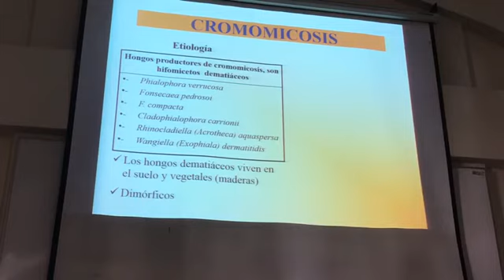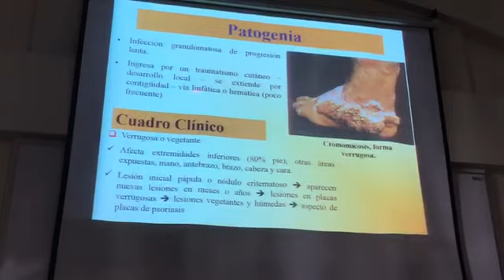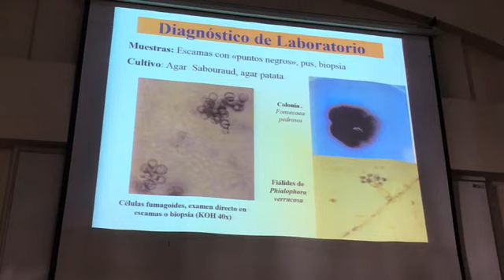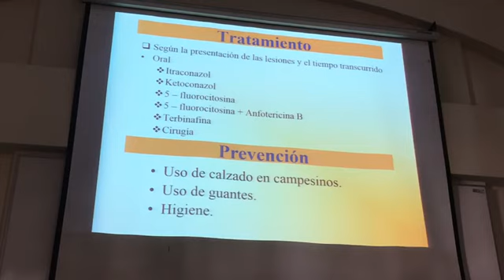TERCERA FASE / Clase 8 de Microbiología (I)